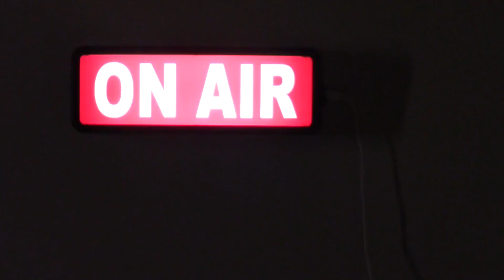BAN BIG GROOVE!!!!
On this episode I discuss my suspicions of social media workers being bias and or racist.